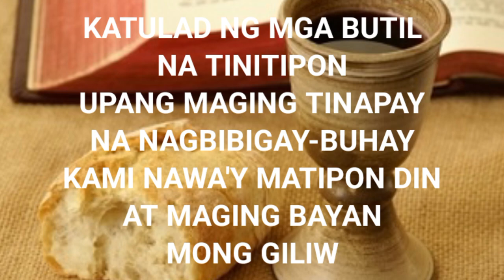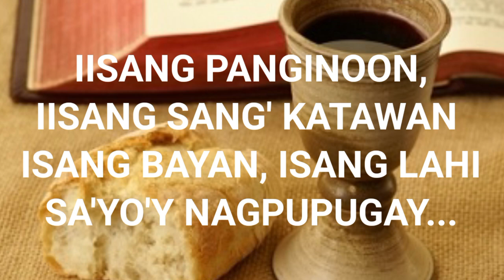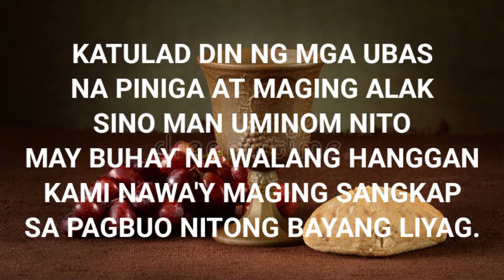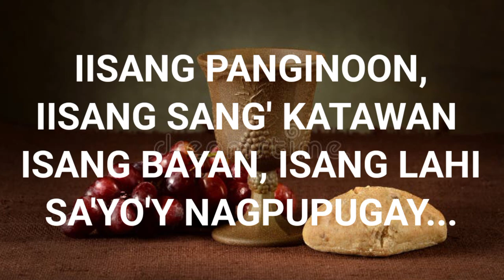ISANG PAGKAIN, ISANG KATAWAN, ISANG BAYAN by Lucio San Pedro with Lyrics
"ISANG PAGKAIN, ISANG KATAWAN, ISANG BAYAN" by Lucio San Pedro is a song widely used as a Communion hymn.

According to the Catholic Church doctrine receiving the Holy Communion in a state of mortal sin is sinful and only those who are in a state of grace, that is, without any mortal sin, can receive it.[69] Based on 1 Corinthians 11:27–29 it affirms the following: "Anyone who is aware of having committed a mortal sin must not receive Holy Communion, even if he experiences deep contrition, without having first received sacramental absolution, unless he has a grave reason for receiving Communion and there is no possibility of going to confession."[70][71][72]

The faithful receive Communion kneeling or standing, as decided by the Episcopal Conference.[73] For instance, the United States Episcopal Conference has decreed that "Holy Communion is to be received standing, though individual members of the faithful may choose to receive Communion while kneeling",[74] while that for England and Wales says: "In the dioceses of England and Wales Holy Communion is to be received standing, though individual members of the faithful may choose to receive Communion while kneeling. However, when they communicate standing, it is recommended that the faithful bow in reverence before receiving the Sacrament.[75]

The distributing minister says "The Body of Christ" or "The Blood of Christ",[76] or "The Body and Blood of Christ" if both are distributed together (by intinction).[77] The communicant responds: "Amen." In most countries the communicant may receive the consecrated Host either on the tongue or in the hand, at the communicant's own discretion. If in the hand they should step aside and reverently consume the Host immediately.[78]

While Communion is distributed, singing of an appropriate approved chant or hymn is recommended, to emphasize the essentially "communitarian" nature of the body of Christ.[79] If there is no singing, a short antiphon may be recited either by the congregation or by some of them or by a lector. Otherwise, the priest himself recites it just before distributing Communion.[80]

"The sacred vessels are purified by the priest, the deacon, or an instituted acolyte after Communion or after Mass, insofar as possible at the credence table."[81] Then the priest concludes the Liturgy of the Eucharist with the Prayer after Communion, for which the faithful are invited to stand.

“O God, who have accomplished the work of human redemption
through the Paschal Mystery of your Only Begotten Son,
graciously grant that we, who confidently proclaim,
under sacramental signs, the Death and Resurrection of Christ,
may experience continued increase of your saving grace.
God, forever and ever. Amen.”
(Collect Prayer, Votive Mass of the Most Holy Eucharist)